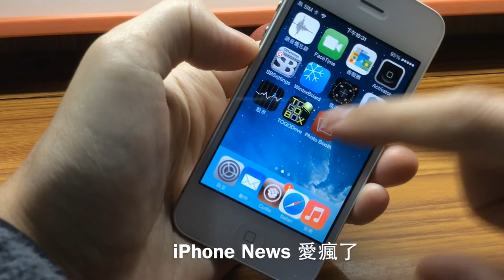iPhone / iPod touch 也能逆天用 Photo Booth (iOS 7)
How To Install Photo Booth App On iPhone and iPod touch Running iOS 7.